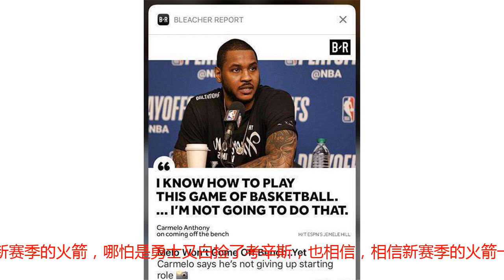安东尼加盟火箭在即，1句话让他沮丧，恩尼斯首发梦已彻底落空！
虽然安东尼还没有正式加盟火箭，但显然如今所有人都已经把安东尼当作为火箭的一份子，毕竟安东尼已经亲承将会已底薪加盟火箭，但面对安东尼加盟火箭也遭到了一群人的看衰，并且因为安东尼的加盟，最尴尬的是火箭的争冠赔率竟然会不升反降！并且美媒还质疑到安东尼，并且还表示到：安东尼应该学会认清楚自己的位置，应该别在设想自己能场均拥有20次的出手！而火箭方面则纷纷回应力挺安东尼，先是德安东尼表示：我与安东尼没问题，他能完美的适应我们的战术，而哈登则直接回应到我认为安东尼一定能给我们带来帮助，让我们变得更好，而力挺安东尼最直接的则是莫雷与保罗，莫雷、保罗更是直言到：当初保罗加盟的时候也仍不被看好，但最终事实上已经证明了他们结合的成功！并且正如保罗所说的那样，他坚信他与哈登能让安东尼重新变成进攻万花筒，他们之间再熟悉不过！而安东尼则第一时间回应道：我知道怎么打球！不用你们来教我！而之后安东尼的一句话真的是让火箭的1人感到沮丧，甚至是绝望！安东尼直言：我不会打替补，我依旧还是我，上赛季我在雷霆也没有问题，我与威少与乔治之间没有任何的问题！但安东尼的这一句话，显然让恩尼斯的首发梦彻底破灭，彻底落空，众所周知在恩